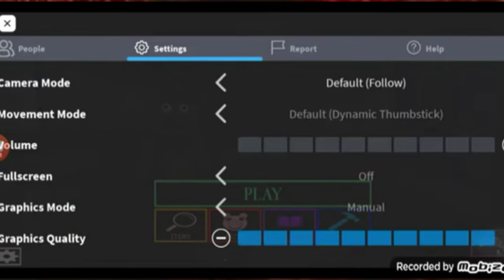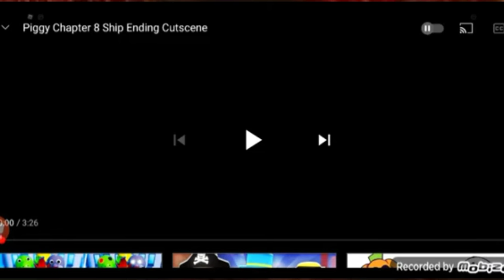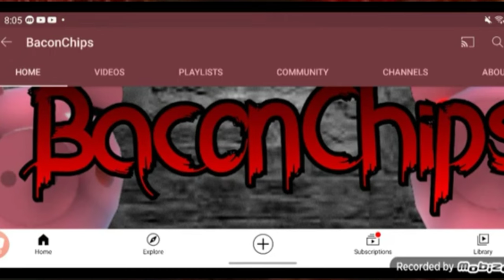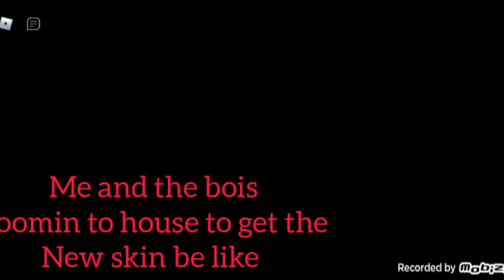Piggy Soundtracks by Bslick! Including Let go & Untold Story! Plus, Genuine Gameplay footage!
Piggy Soundtracks by Bslick! Including Let go & Untold Story! Plus, Genuine Gameplay footage! Gameplay is from my own channel from years ago! All Soundtracks are by Mr Bslick thank you for such wonderful music! tracks as follows: -
Track 1 Traveling Time
Track 2 The Untold Story
Track 3 Washed Clean in the River
Track 4 Dude Man
Track 5 Her Encounter
Track 6 Ageless Anxieties
Track 7 Let Go
Track 8 The Wretched Wolf
Track 9 Cold Steel
Track 10 Sneaky Spider
Track 11 Insolence